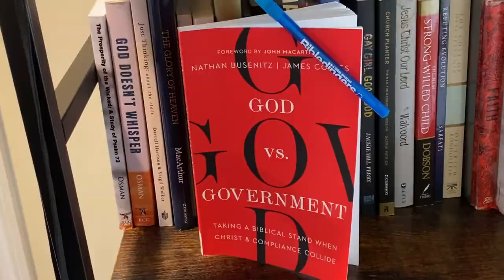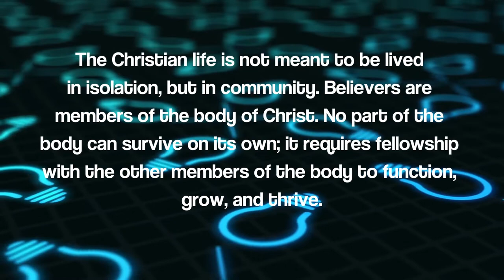James Coates & Nathan Busenitz Book Review - God vs Government